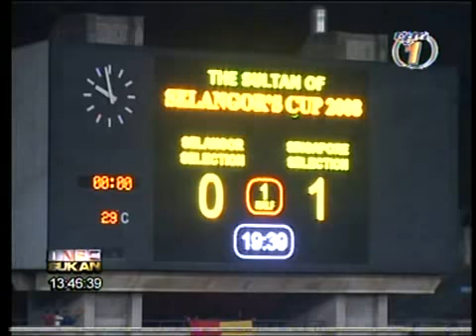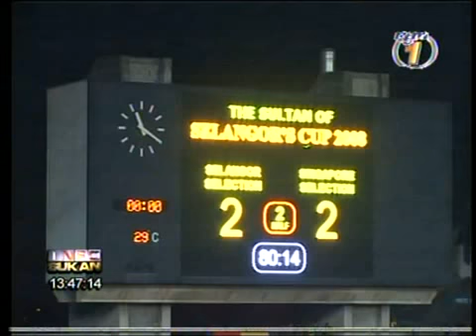GREAT BYCYLE KICK BY SAFEE SALI FROM MALAYSIA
TO KNOW LATEST FOOTBALL NEWS.